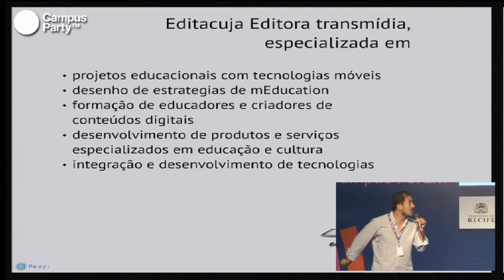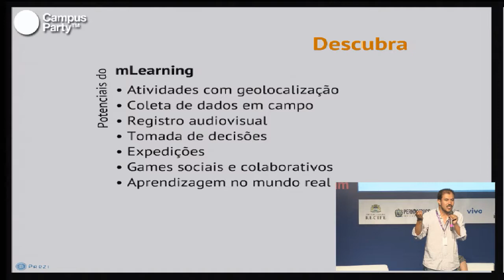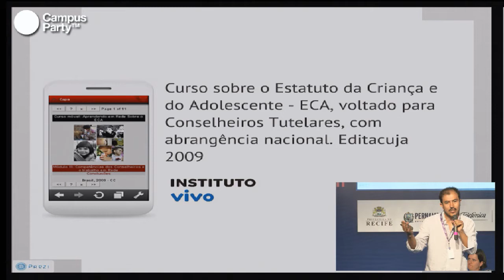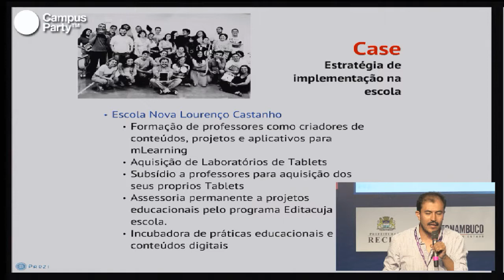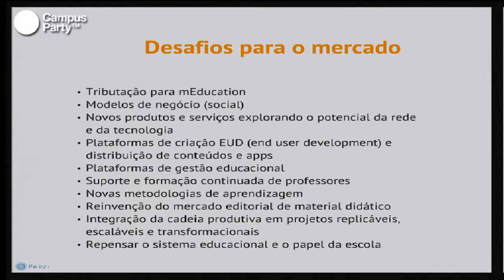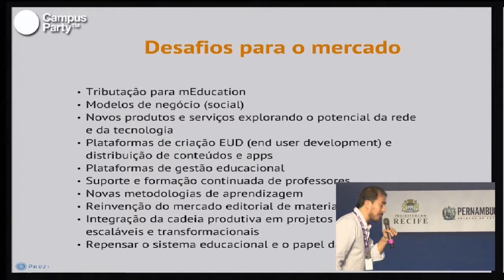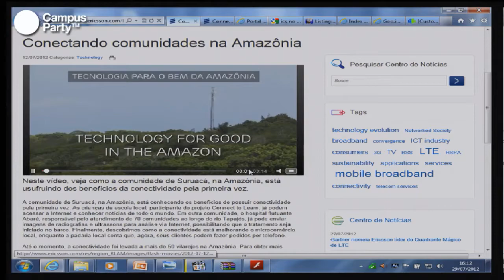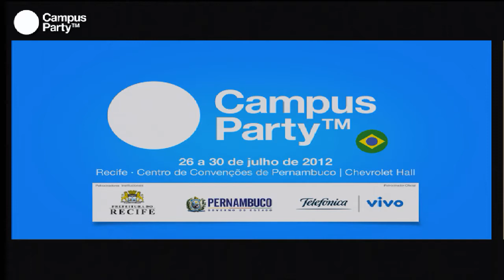CPRE - Experiências inovadoras de educação para a sustentabilidade